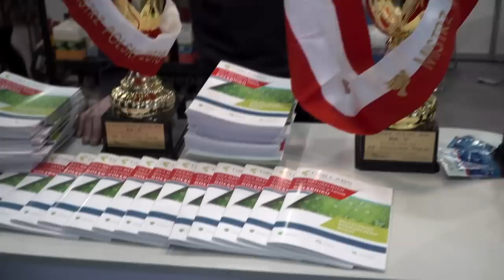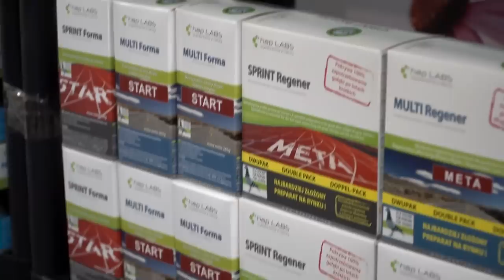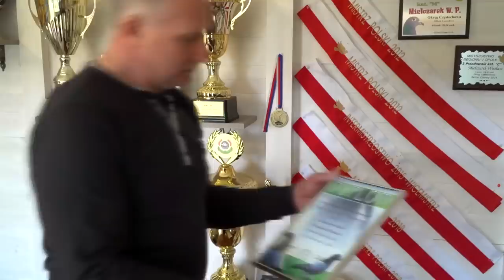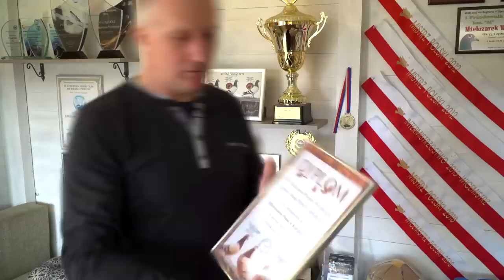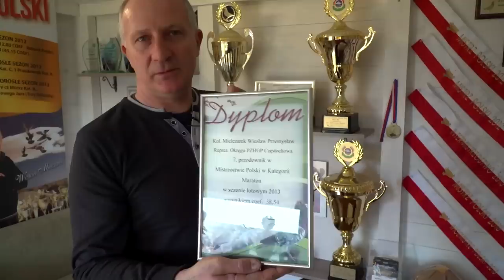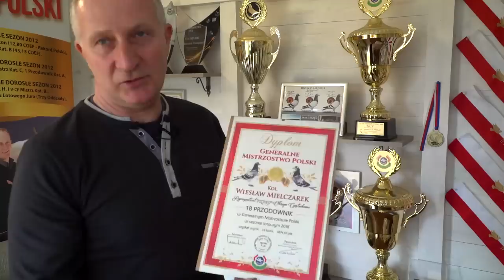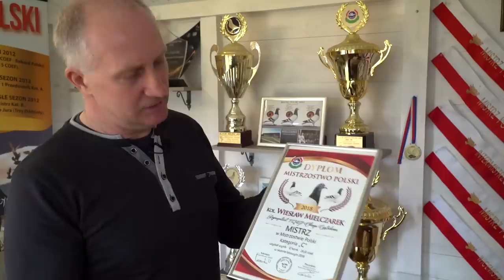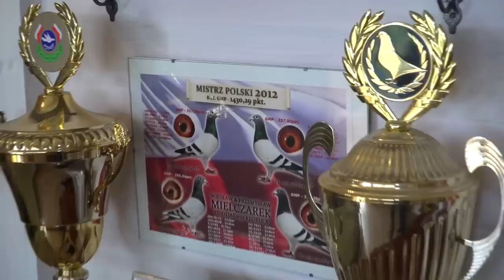Mistrzowskie Gołębie Pocztowe - Wiesław Mielczarek, wielokrotny Mistrz Polski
Wiesław Mielczarek, , Odział 046 Częstochowa